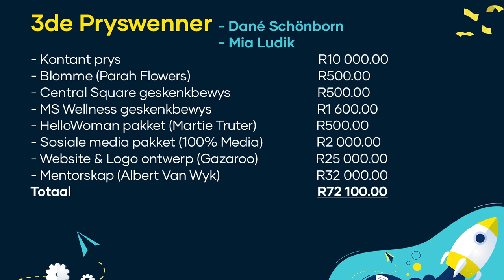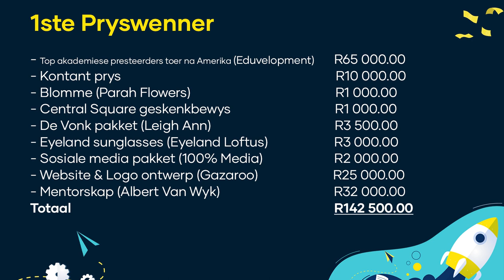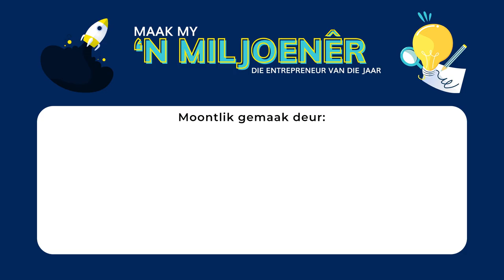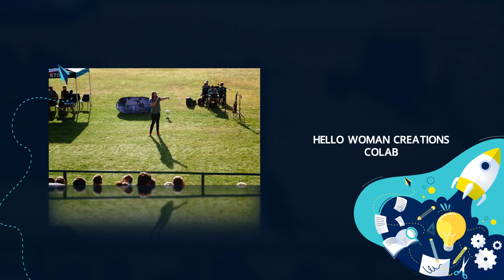Maak My 'n Miljoenêr Show 2022: FINAAL